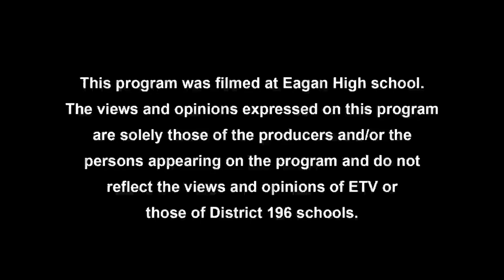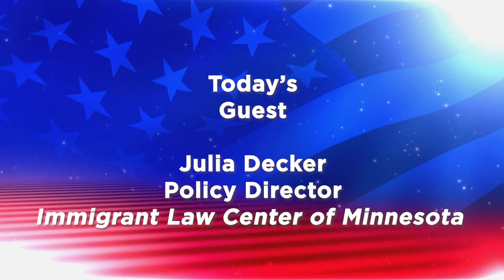Julia Decker, Policy Director, Immigrant Law Center of MN (4-19-2024) [Steve Francisco]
Julia Decker, Policy Director for the Immigrant Law Center of Minnesota (ILCM), joins host Steve Francisco to discuss her organization's work providing free legal representation to immigrants and refugees.

Immigration and refugee issues are a top concern for many voters and Julia does a masterful job in explaining some of the complexities surrounding these issues as well as correcting some of the mistaken ideas about who immigrants and refugees are, where they come from, and why they seek a better life in America. She also speaks out against hateful rhetoric about immigrants.

ILCM helps immigrants and refugees navigate issues such as obtaining green cards, processing asylum requests, and citizenship applications. Julia calls upon Congress to finally pass fair and balanced immigration reform.